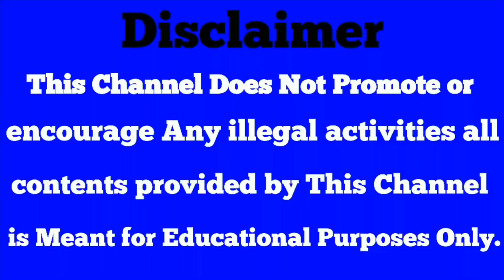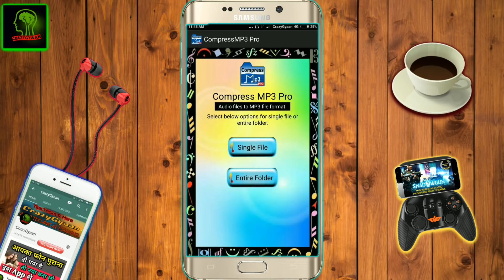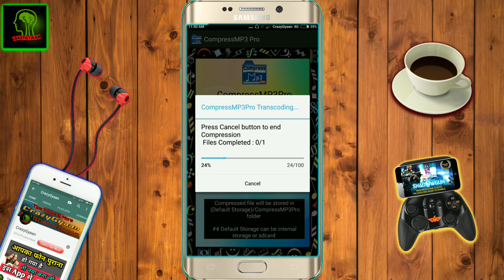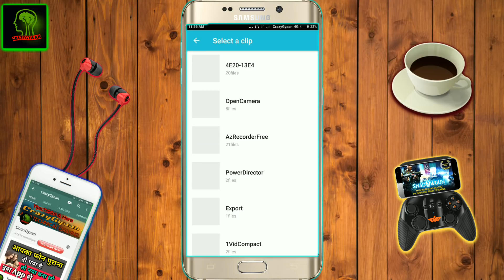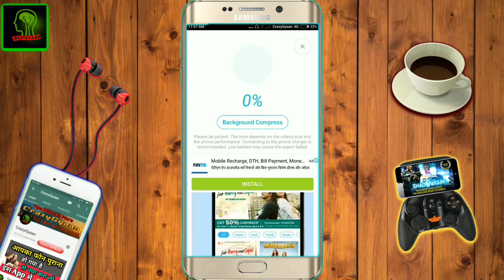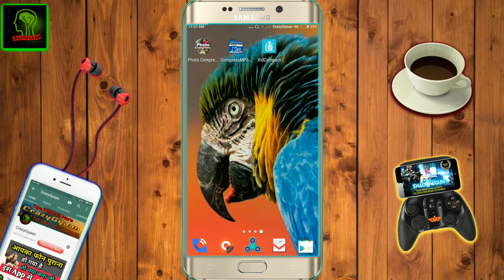यह Setting कर लो आपका मोबाइल Storage मरते दम तक Full नहीं होगा Phone Storage increase forAll Android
Hello friends
Dosto es Video mai aap ko bataunga Android ki sabse bari problem ka bara me jo sabi Android use ko problem me Rahata hai wo problem internal storage ko likar lekin Aaj is video mein internal storage Ki Sabse Badi problem solve Karne Wala Hoon jo aapko Kabhi Problem nhi hoga martedamtak to is video ko pura Dekhe video Pasand
Aaya toh SHARE zaroor kijiye thank you so much

Apps Download :- दोनों अप्प्स के बारे में वीडियो में दिखया गया है कि कैसे डाउनलोड करना है